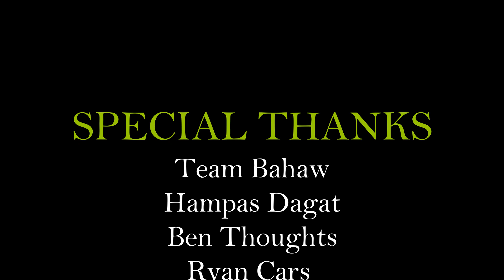BIKE RIDE FOR A CAUSE | TEAM BAHAW | GENSAN BIKERS